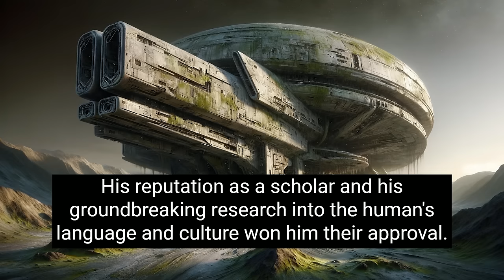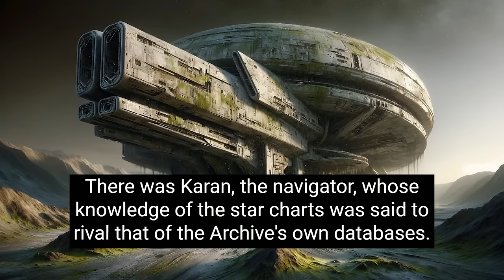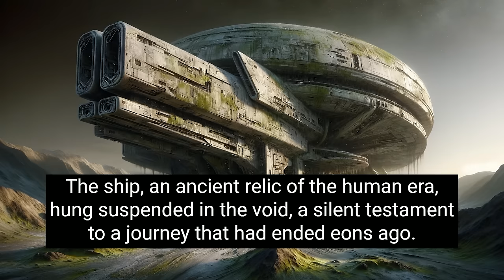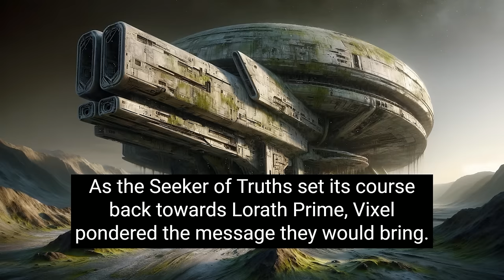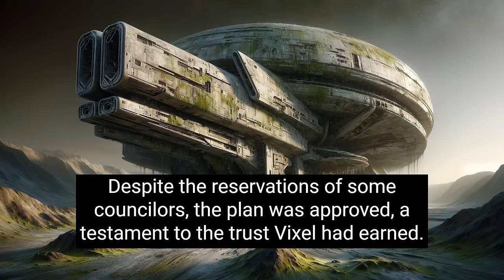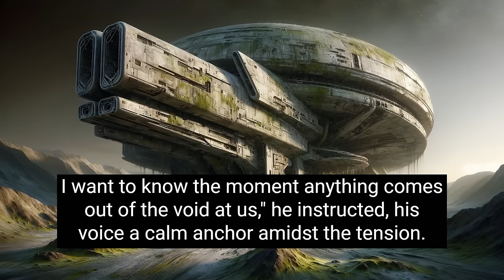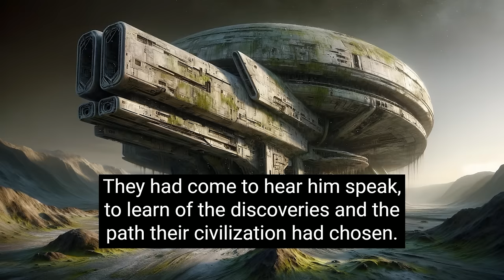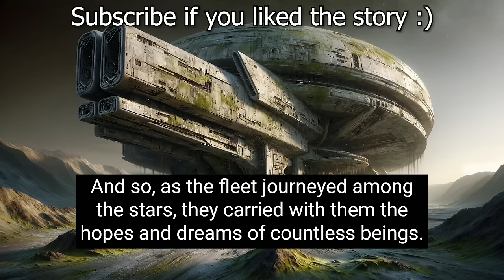Aliens Discover Hidden Ruins of Advanced Human Battleship | Original HFY Story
Lorath Prime stands as a testament to the achievements of the technologically advanced Lorath species. Vixel, a Lorath with a deep curiosity sparked by a mysterious map fragment, leads an expedition aboard the Seeker of Truths to uncover the secrets of the extinct human race. Their journey reveals a ghost ship filled with human artifacts, pointing to humanity's vast achievements and their catastrophic downfall. This discovery challenges the Lorath to reflect on their own civilization's path, blending exploration with caution. Vixel's quest evolves into a broader narrative about the Lorath's responsibility to their heritage and the galaxy, emphasizing the importance of understanding and unity in the face of the unknown.

Welcome to "Best HFY Movies," your ultimate destination for Humanity, F*** Yeah! (HFY) cinematic storytelling. Immerse yourself in epic multi-hour journeys where humans defy the odds, showcasing resilience, innovation, and sheer determination. From galactic battles to diplomatic triumphs, our channel is a treasure trove of stories celebrating the indomitable spirit of humanity across the cosmos. Experience tales of human ingenuity, interstellar heroism, alien encounters, and the triumph of the human spirit in the face of the unknown. Whether it's against the backdrop of distant galaxies or on the frontlines of inter-species alliances, "Best HFY Movies" brings you gripping narratives that affirm the power and potential of humankind. Join us to explore the vastness of space through the lens of humanity's endless quest for greatness.